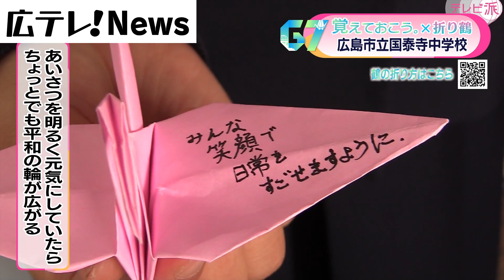【覚えておこう。Ｇ７広島サミット折り鶴キャンペーン】 広島市立国泰寺中学校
折り鶴に込めた思いを紹介する
「覚えておこう。Ｇ７広島サミット折り鶴キャンペーン」です。
きょうは、広島市立国泰寺中学校です。

爆心地に近い
広島市中心部にある国泰寺中学校では、
１年生が毎年平和公園を訪れ、
　　　戦争の歴史を学んでいます。
また、紛争などに苦しむ国を支援しようと、
生徒会が中心となって募金活動も行いました。

■１年生
「戦争がなくなって
　みんなが笑顔でいれますようにって書きました。
　唯一核兵器を使われたのが広島と長崎なので
　もう核兵器が使われない世界になったらいいなと
　思いながら勉強しています」

■１年生
「核兵器だけは使わないでほしいと思うし、
　戦争も早く終わってほしいなって思います。
　平和について世界に発信していくことが一番だと思います」

■１年生
「挨拶とかを明るく元気にやっていったら
　ちょっとでも平和の輪が広がっていけたらいいと思います」

「覚えておこう。」
（2023年2月27日テレビ派で放送）

【G7広島サミット　2023年5月19日～21日開催】
   　広島テレビ　G7広島サミット特設ページ